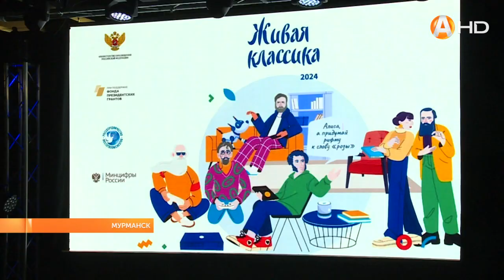«Письмо Богу», или В Мурманске стартовал региональный этап конкурса юных чтецов «Живая классика»